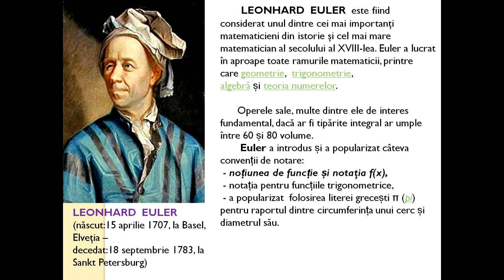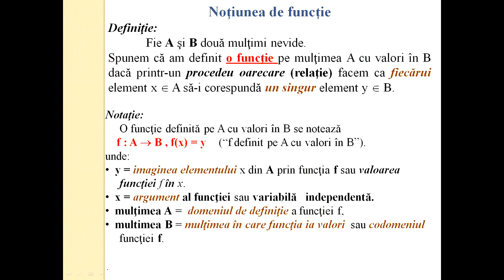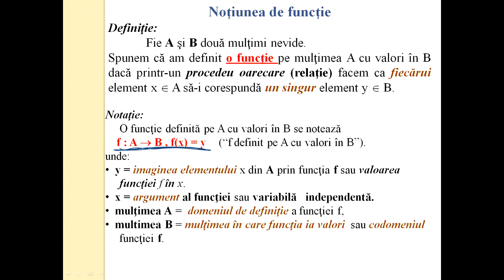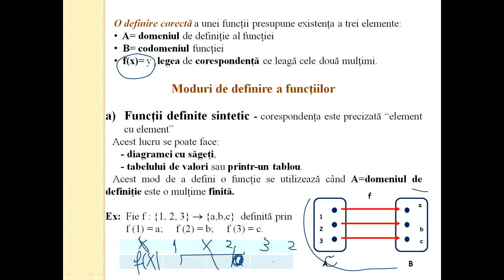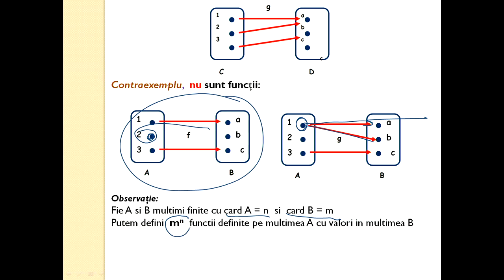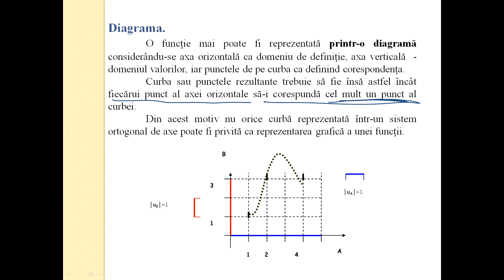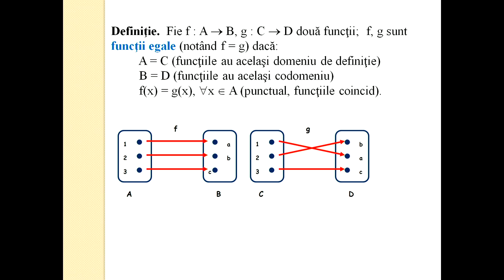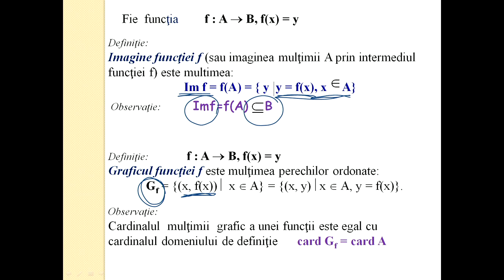Matematica Gimnaziu Functii I